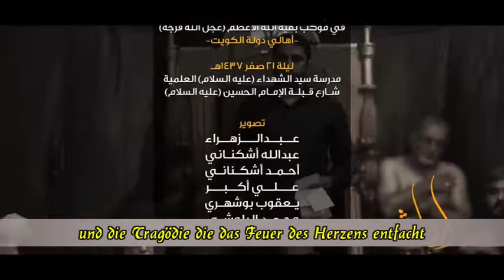Ich möchte fragen - Mulla Na'im al-Raschidi [GER SUB]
Sehr schöne und traditionelle Latmiya